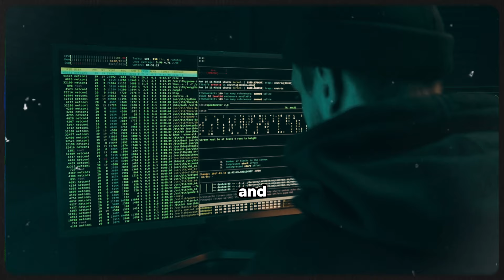Rockstar Games Hacked Again Revealing GTA 6 and Bully 2 Secrets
Discover the latest buzz surrounding Rockstar Games as recent hacking reveals potential secrets about highly anticipated titles like GTA 6 and Bully 2. Dive into the leaked information, exploring the hints and revelations that offer a glimpse into the future of these beloved franchises. Join us as we unravel the excitement and speculation swirling around these potential game releases, unlocking the secrets uncovered by this recent breach.